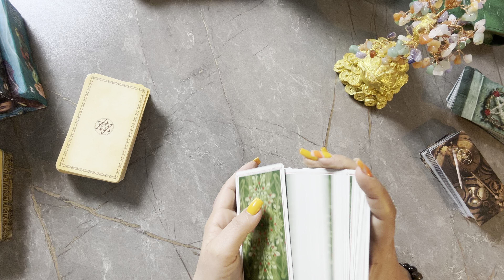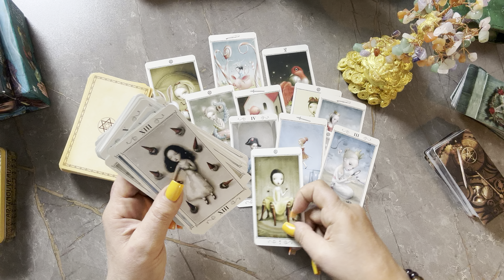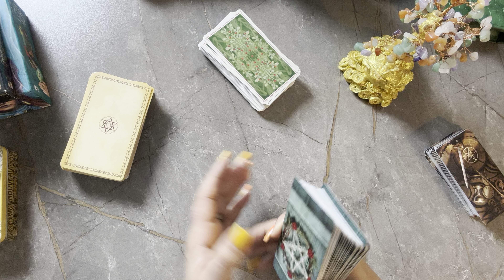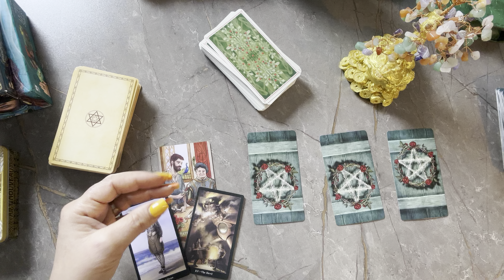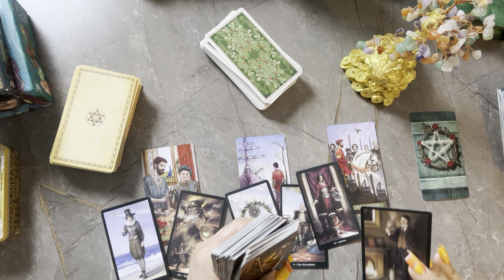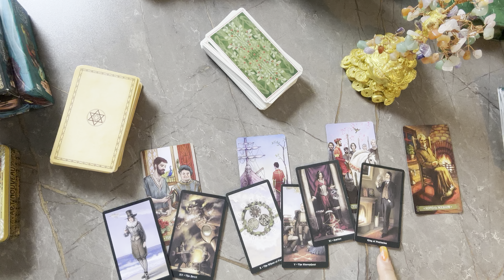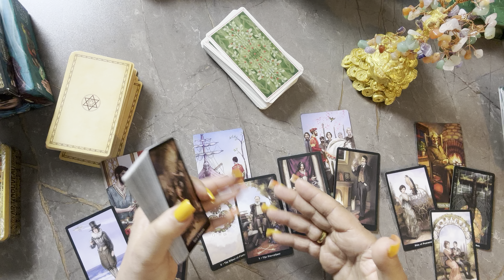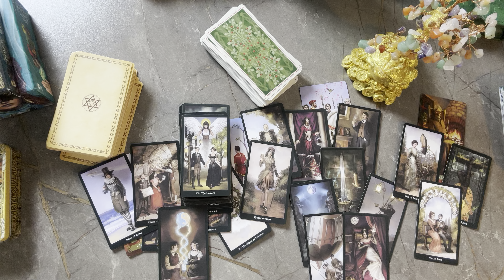რა შეიცვლება თქვენს ცხოვრებაში მალე?